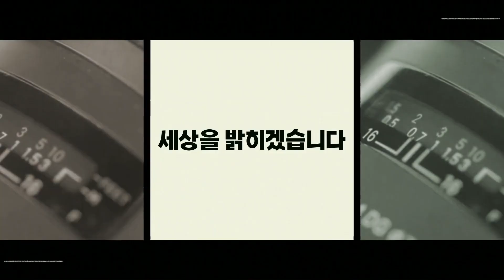현충일 지난 6일 경상북도독립운동기념관 독립운동가 후손 3대 초청행사 개최 세명일보 세명TV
경북도가 현충일인 6일 오후 경상북도독립운동기념관에서 '독립운동가 후손 3대 초청행사'를 열고 나라위해 희생하신 독립운동가의 후손들에 대한 감사한 마음을 전했다.

이번 행사는 만주 망명 110주년 및 호국보훈의 달을 맞아 전국에서 가장 많은 독립운동가를 배출한 경북의 역사적 의미를 되새기고 선조들의 나라사랑과 고귀한 희생정신 기억해 그 후손들을 예우하고 감사의 마음을 전하기 위해 마련됐다.

이날 행사는 경북독립운동가 추모벽 추모식을 시작으로 독립운동을 소재로 '나라사랑 굿즈'를 개발.판매한 경북사회적기업협동조합에 대한 감사패 수여식과 상품판매 수익금 전달, 공연 순으로 진행됐다.

경북사회적기업협동조합은 '나라사랑 굿즈' 판매수익금 200만원을 광복회경상북도지부 이동일 지부장에게 전달했다.

이날 '경북 현충시설 체험학습 한마당'도 함께 열렸다.